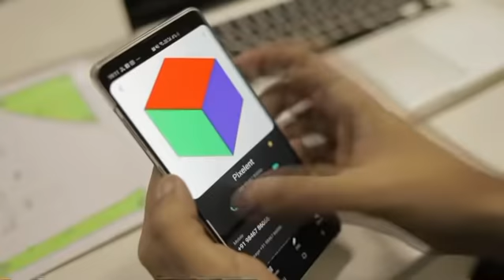Design your dream home in 3D from Pixelent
We are specialized in 3D Exterior & Interior Designs. At Pixelent, we express our vision and imagination through realistic 3D Visualization.
Our Office is based in Kerala, we provide online service worldwide. We are proud to be rated as one of the Best & Most Trusted online service providers in the respective field.
Our mission is to give our Clients the most effective, efficient and beautiful concept for their architectural needs in the best and most friendly way possible. We give great attention to details and preferences provided by our Customers.
Pixelent was founded by Nafie K.K in 2004. He also serves  as the Chief Designer at Pixelent.